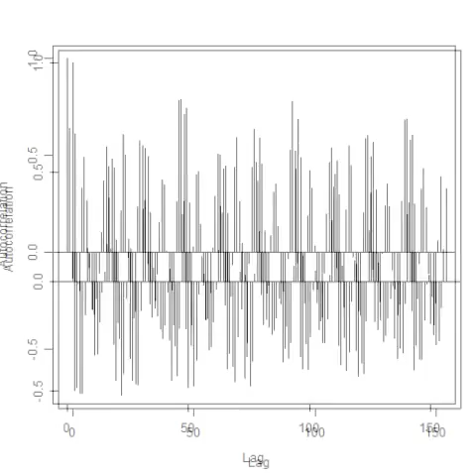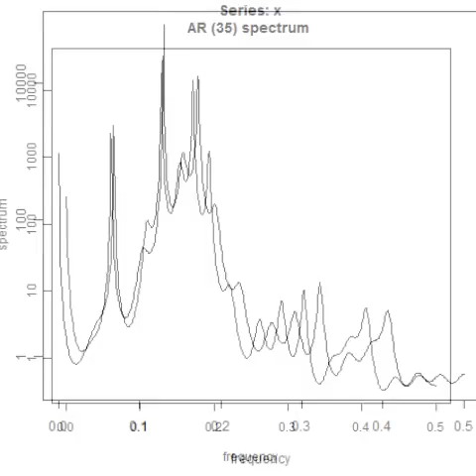スライドショー 超音波伝搬状態の測定解析（超音波テスター） ultrasonic-labo